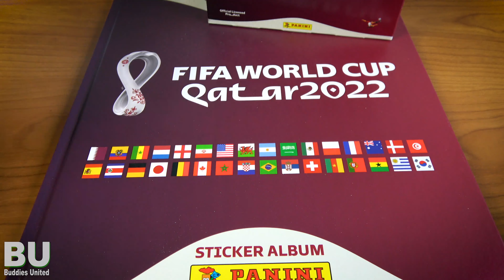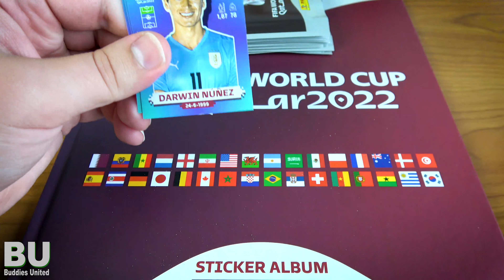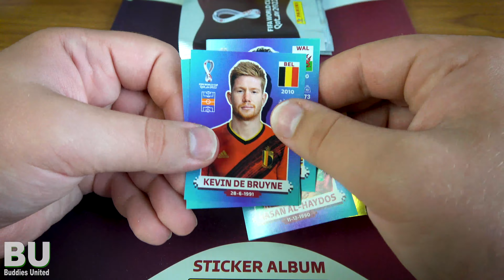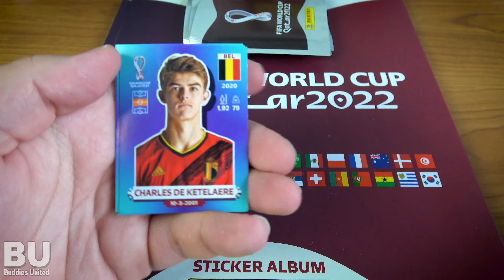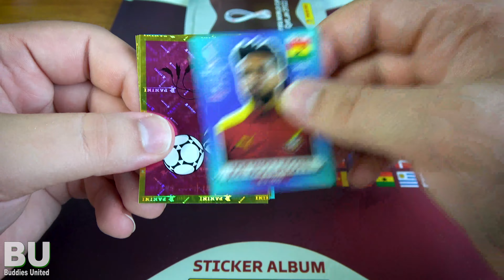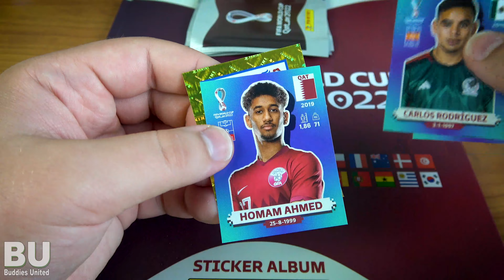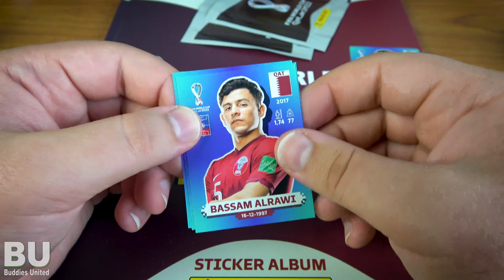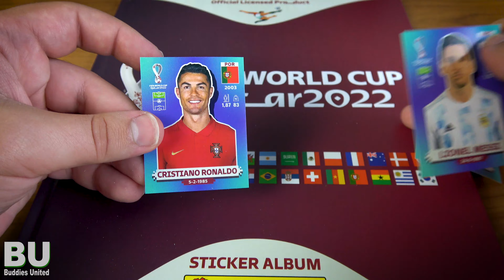THE HUNT OF RONALDO AND MESSI CONTINUES! 25 PACKS OF PANINI WORLD CUP 2022 STICKERS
Vielen Dank an Panini für die Sticker :)